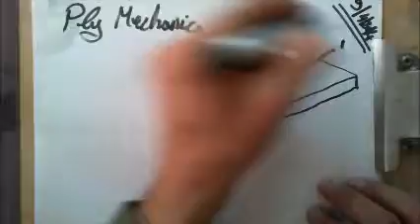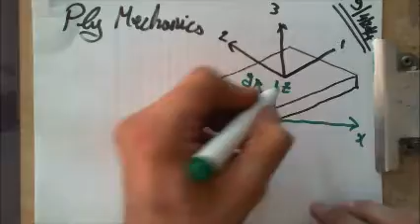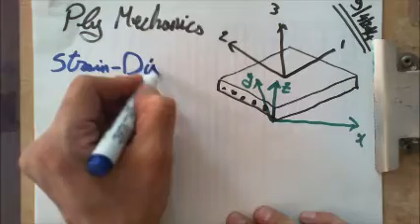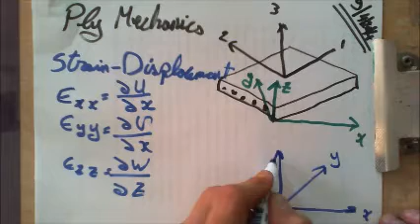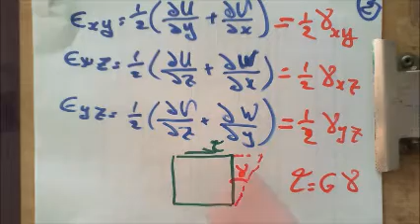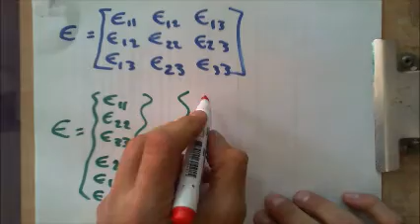Ply Mechanics: Strain-Displacement Relations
What is the relation between displacements and strain in a composite material?